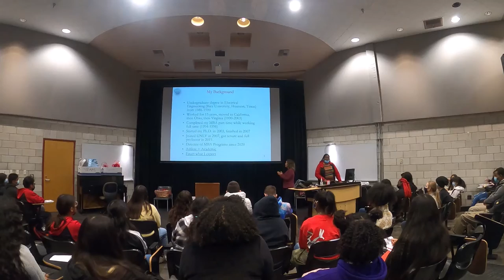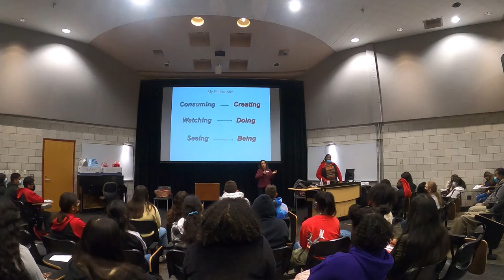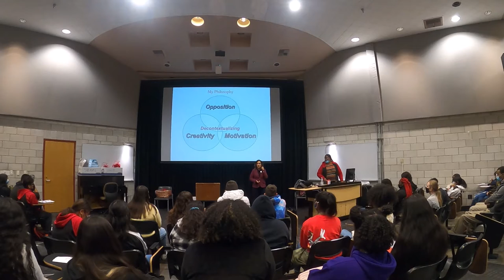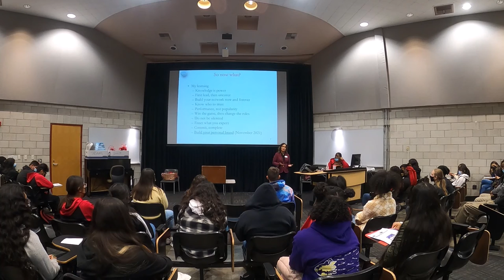Guest Presentation from the Director of MBA Programs at UNLV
Tune in to our Guest Speaker Presentation with Dr. Anjala Krishen, Director of MBA Programs here at UNLV.